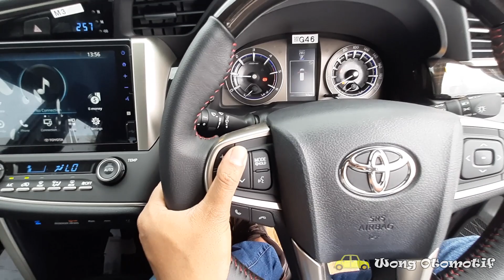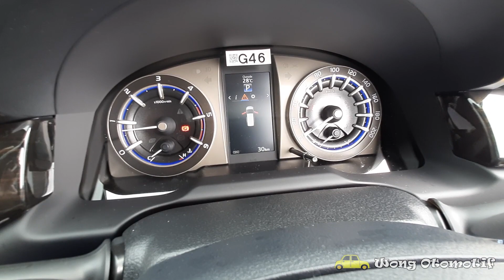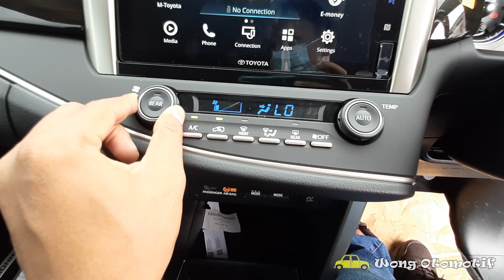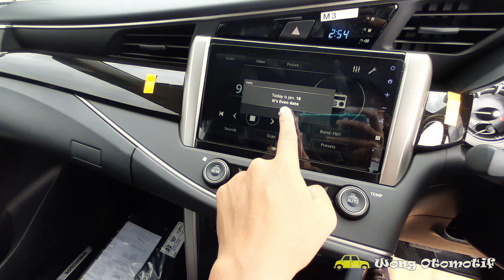Review Toyota Innova Venturer 2021 | Kijang Yang Mewah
Ini adalah Review Toyota Kijang Innova Venturer 2.4 Diesel 2021, yang merupakan line up dari Mobil MPV legendaris,
Fitur unggulannya : Capatain Seat, penggerak Belakang, Diesel Turbo, double wishbone, Air Purefire,
Saat video ini diluncurkan harga Venturer OTR DKI Jakarta
Venturer 2.0 MT Bensin  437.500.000
Venturer 2.0 AT  Bensin  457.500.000
Venturer 2.4 MT Diesel   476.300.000
Venturer 2.4 AT Diesel    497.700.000
Jika anda minat dengan mobil tersebut

Terimakasih